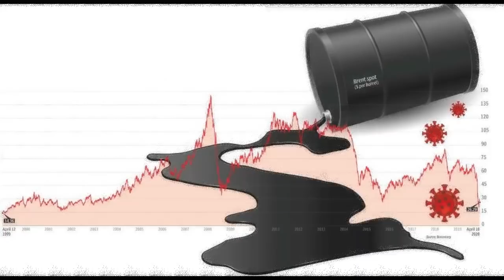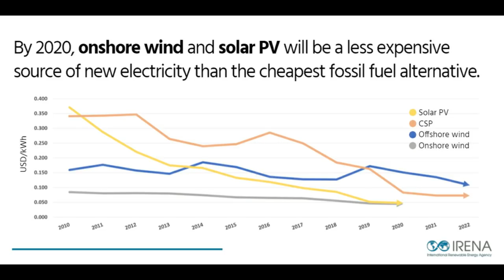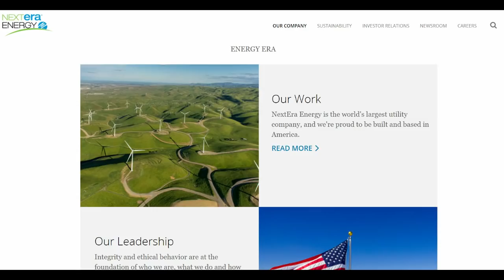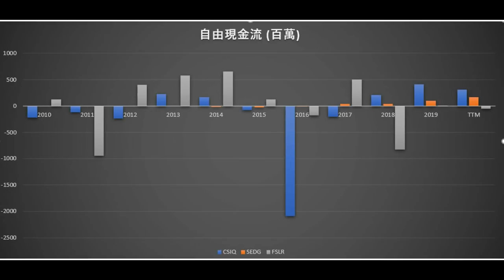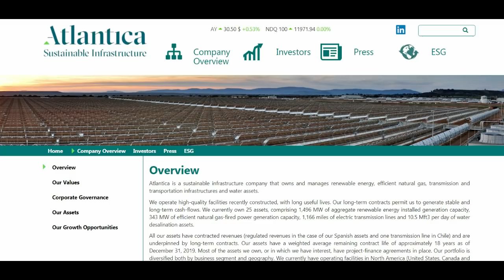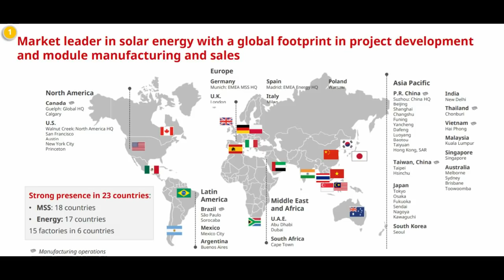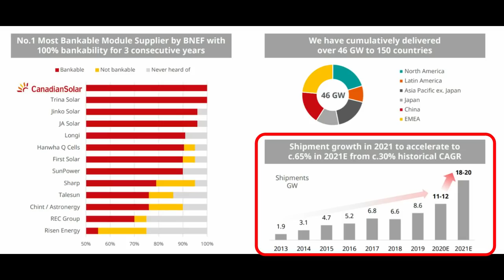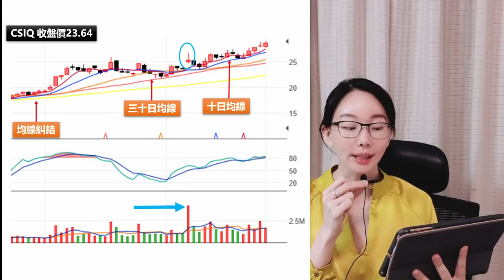【美股投資|七檔再生能源】美股七檔的整理比較，和 另外附加一檔ETF給大家參考! 這當中哪檔最適合價值投資EP36【CC中文字幕】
CSIQ|FSLR|NEE|BEP|AY|SEDG|SPWR| 在這多檔再生能源當中，哪檔最有吸引力，要用哪些數字指標來比較這產業的價值，另外再一檔再生能源ETF

如果您想贊助我的頻道， 讓我的頻道發展得越來越好，可以通過

投資入門書籍推薦:
德國股神科斯托蘭尼《一個投機者的告白》- 心態往往是股市中最重要的一環
彼得林區 選股戰略  - 選股也是一門學問
專業投機原理 -Victor Sperandeo
免責聲明: 本頻道所含的任何信息均不構成試圖提供購買或出售金融商品和任何進投資行為交易。 凱西視頻上的分享僅代我個人的看法和觀點。投資要謹慎小心!